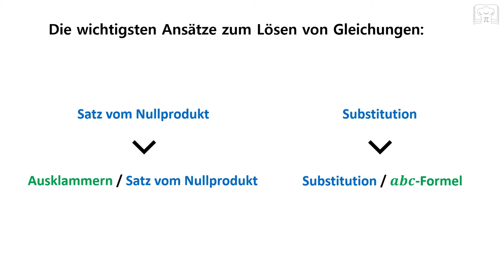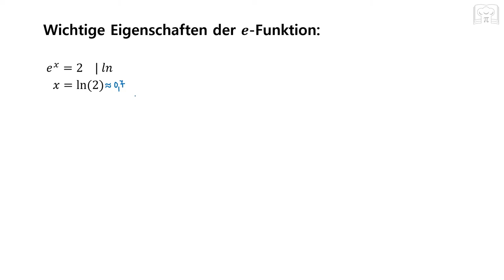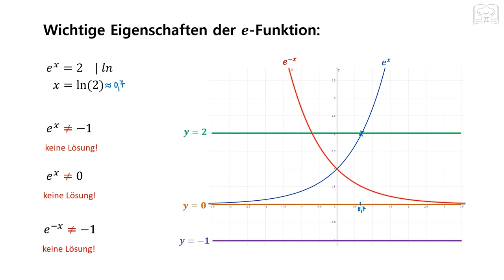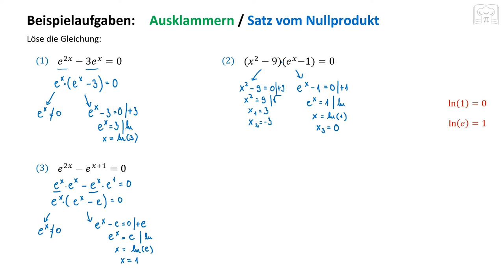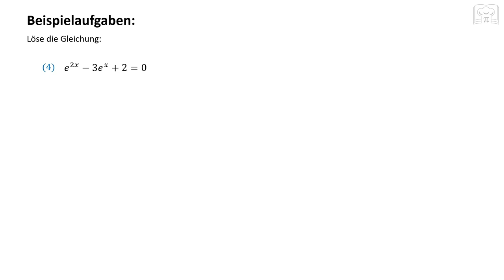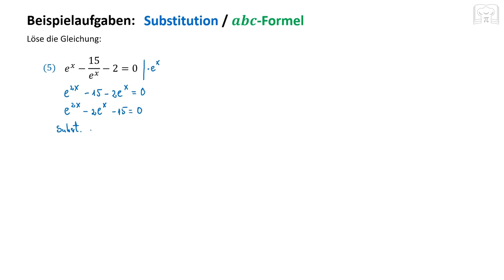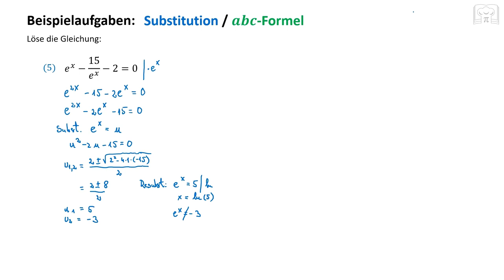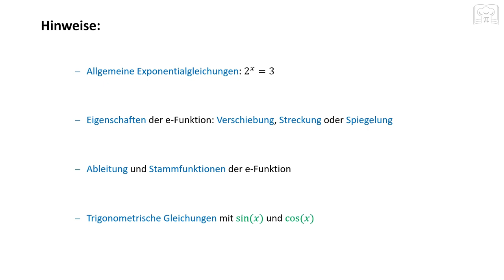Exponentialgleichungen - e Funktion, Gleichungen lösen, Satz vom Nullprodukt, Substitution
Gleichungen lösen:  Exponentialgleichungen mit e Funktion auf Klausuren- bzw. Prüfungsniveau lösen. Viele Beispiele bzw. Übungsaufgaben.

00:00 Grundlagen
03:57 Aufgaben: Satz vom Nullprodukt/ Ausklammern
10:45 Aufgaben: Substitution